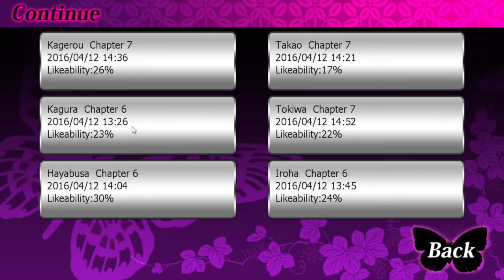【Kagura ch 6】 Not this booty! | The Men of Yoshiwara: KIKUYA - Part 37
Okay but is there a single route where Takao doesn't try to take over?

"The Men of Yoshiwara" is a popular romance game for women. At the end, to whom is it that you will be talking of love?

SUBSCRIBLOBS so I'm not just talking to myself please and thank you